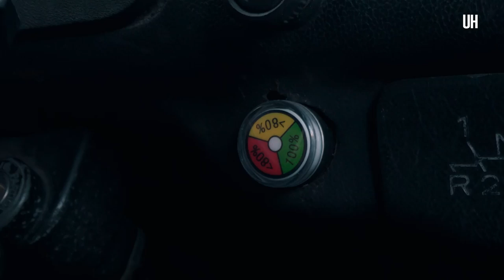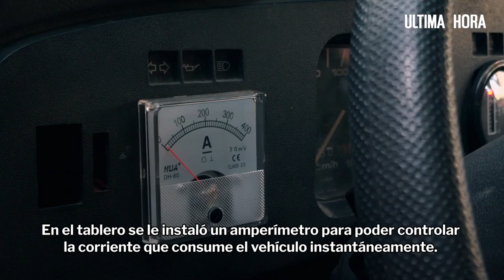BOBY, EL ANTIGUO FUSCA CON SISTEMA ELÉCTRICO - ÚH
Boby, es un antiguo Volkswagen del modelo Fusca que fue reconvertido a un sistema eléctrico y amigable al medio ambiente, por Santiago Aquino, un estudiante de Ingeniería Mecánica de la Facultad de Ingeniería de la Universidad Nacional de Asunción.